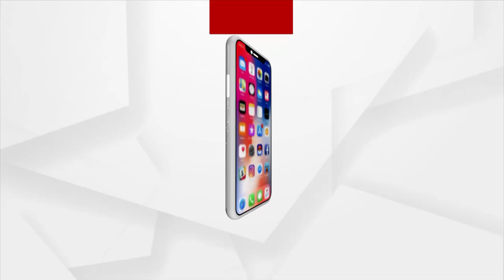BJP Yuva Morcha Holds Press Meet Over Irregularity In ASO Examinations